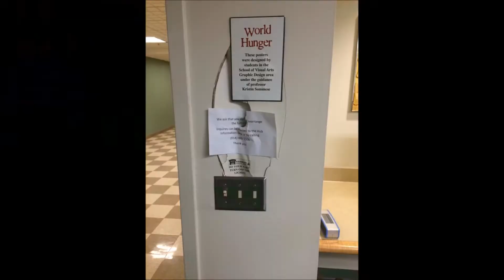S@PS Presents: A Trailer